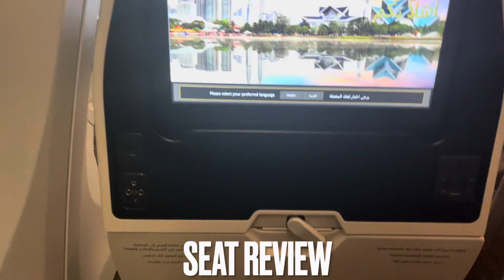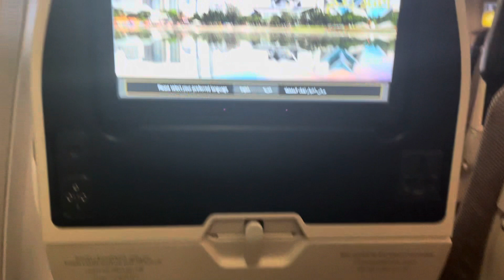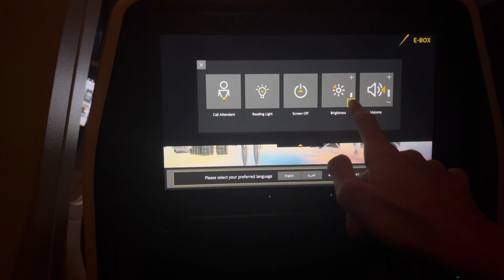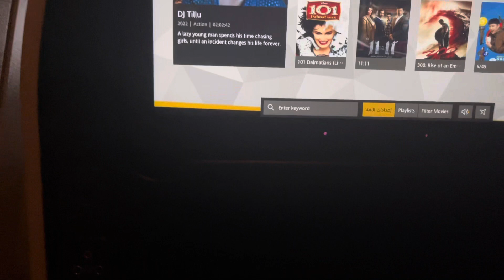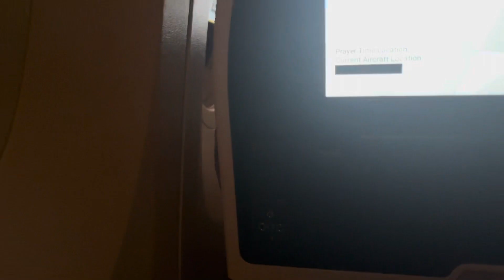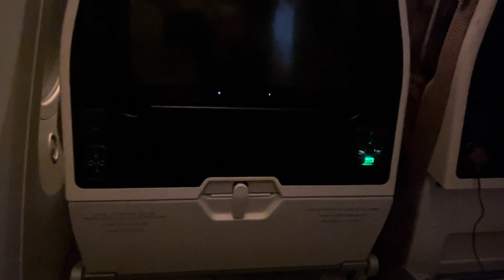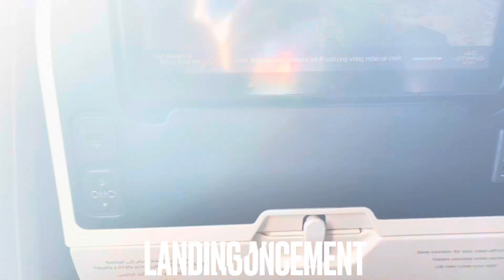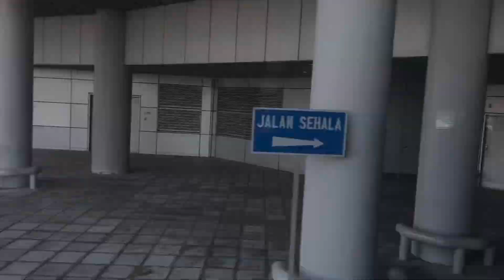(AMAZING SERVICE!!!) Etihad Airways Business Class TRIP REPORT: Abu Dhabi to Kuala Lumpur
Welcome to another Trip Report and today we’ll review Etihad EY418 on their Boeing 787-10! Join us on this journey!
Route: EY418 Abu Dhabi to Kuala Lumpur
Aircraft: Boeing 787-10 Dreamliner (A6-BMC)
Class: Economy
Date of recording: 14th July 2023

Timestamps:
0:00 Intro
0:18 Abu Dhabi Airport
1:10 The plane
1:41 Boarding
2:08 My seat
2:54 Seat review
4:14 Pilots’ announcements
6:38 Pushback and startup
10:55 Takeoff
13:22 IFE Review
24:51 Food review
25:47 Sleepy time
26:00 Near Southeast Asia
26:35 Landing announcement
27:13 Approaching Malaysia
28:33 Landing
32:14 Final verdict
32:25 Disembarking
32:58 Abandoned Aerotrain
33:56 Bus to main terminal
34:46 End of review